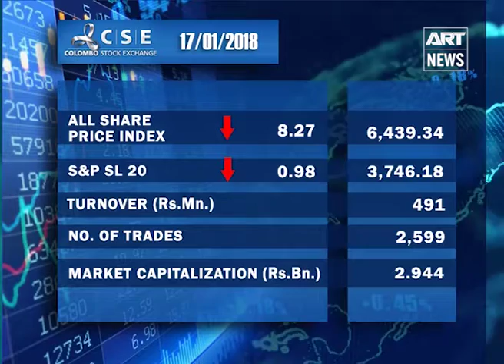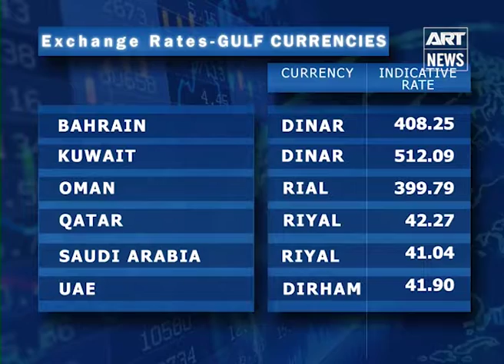State of Business - 17th January 2018